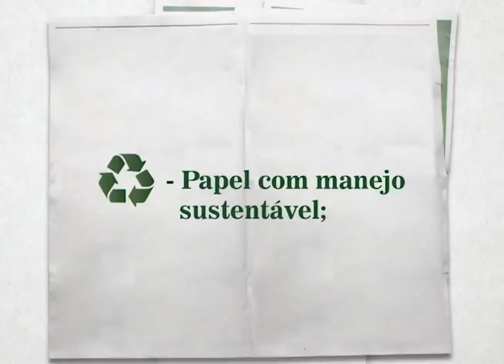SSP/AM Divulga estratégias para coibir assalto a ônibus em Manaus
01º BLOCO AGORA 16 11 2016 - SSP/AM Divulga estratégias para coibir assalto a ônibus em Manaus